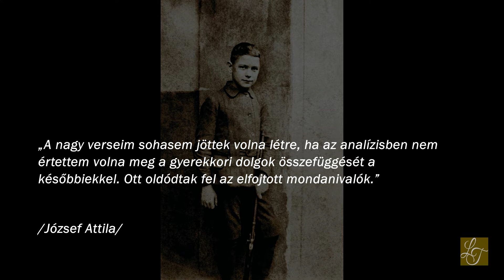József Attila Anyám